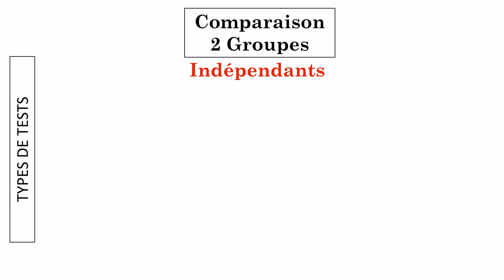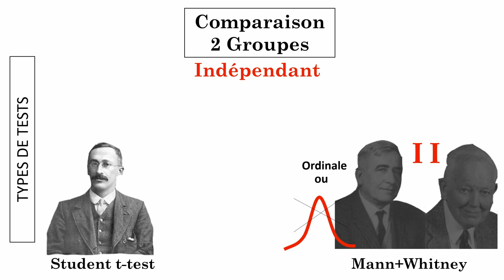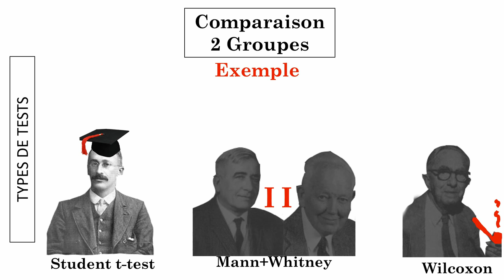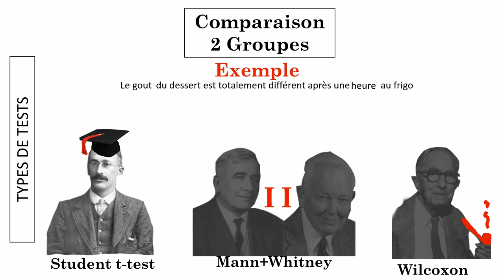Statistiques en Sciences Sociales avec El: Comparaison de 2 Groupes